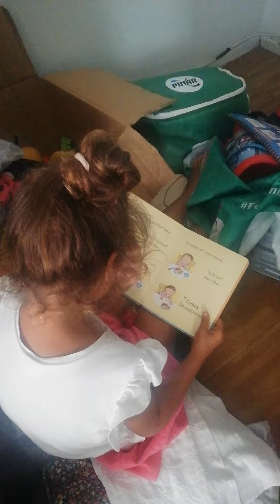Asya su masal okuyor